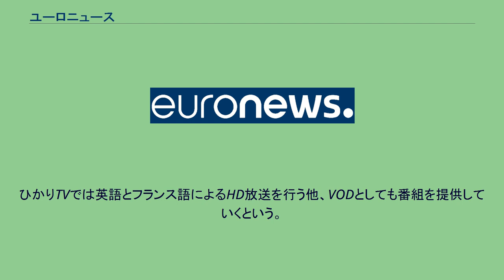ユーロニュース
ユーロニュース（euronews.）はヨーロッパの主要放送局のテレビニュースを伝えるニュース専門放送局である。
現在、15の言語（英語、ギリシャ語、フランス語、ドイツ語、イタリア語、スペイン語、ポルトガル語、ポーランド語、ハンガリー語、アルバニア語、ロシア語、ウクライナ語、トルコ語、アラビア語、ペルシア語）で放送しており、世界160カ国、4億2400万世帯をカバーしている 。
湾岸戦争でCNNが台頭したことを受けて、欧州放送連合がヨーロッパの視点でニュースを伝えるチャンネルを作ることを決めた。
1993年1月1日、フランスのリヨンで、下記の放送局の出資によって開局した。
現在は、RTVE、TMCを除いた上記8社に加えて、下記の放送局も出資。
また、EUも資金援助をしている。
2016年4月20日、姉妹チャンネルのアフリカニュースを開局。
本部はコンゴ共和国・ポワントノワールに置かれる。
2017年6月にはNBCニュースとの提携を開始。
NBCニュース側からユーロニュース側へ投資を行うと共に、ユーロニュースとNBCニュースは互いのニュースソースを利用する事が出来る様になった。
毎正時に放送されるニュース番組はニュースリーダーの顔出しが無く、ナレーションのみで淡々と伝えていくスタイルが特徴である。
主な番組の一つである「no comment」は、ニュース映像素材に対し（局ロゴやニュースティッカー、最小限の状況説明の為のテロップなどの表示を除く）一切の編集が施されていない状態で放送される。
また、他のニュース専門放送局同様、事件・政治・経済に関するニュースの他、スポーツ、文化、自然科学などの話題を扱うニュースや情報番組、ドキュメンタリーを放送する。
2015年11月25日、ミカエル・ペーターズ ユーロニュースCEOが来日し、ひかりTVを運営するNTTぷらら代表取締役社長 板東浩二と共に、同年12月1日よりひかりTVでユーロニュースの放送を始めると東京都内で発表会見を行った。
ひかりTVでは英語とフランス語によるHD放送を行う他、VODとしても番組を提供していくという。
チャンネル番号は183。
^ Richard Collins, From satellite to single market:new communication technology and European Public Service television,
London: Routledge, 1998, p. 130. ^ 同年1月には先行してウェブサイトを開設している。
^ “About Euronews”. 2018年12月24日閲覧。
^ “ひかりTV、欧州発の専門ニュースチャンネル「euronews」放送開始--日本初上陸”. CNET Japan. (2015年11月26日).